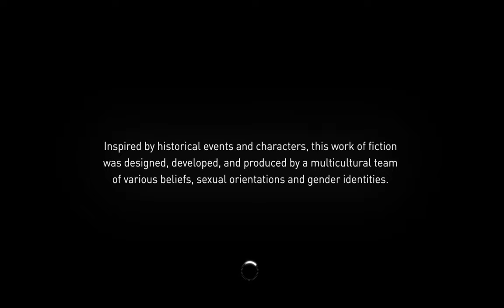Assassin's Creed Syndicate Gameplay 1 | Lenovo Legion Slim 7i | Opening Cutscene | No Commentary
This game is played on the Lenovo Legion Slim 7i Gen8
But I've capped at 60hz for smooth gameplay.

Assassin's Creed Syndicate on Very High Graphics.